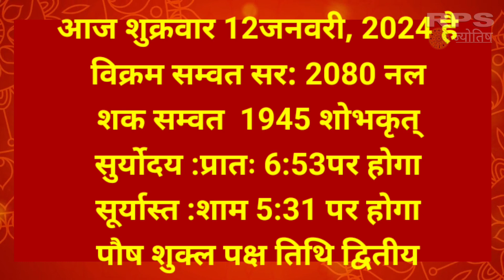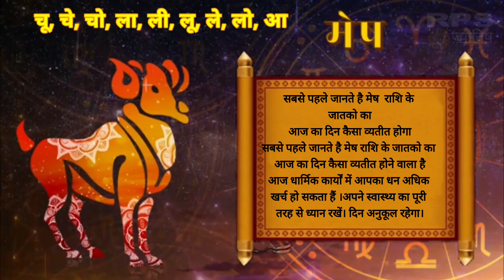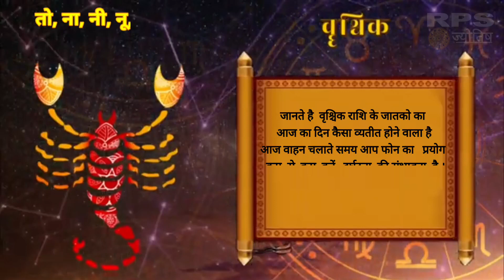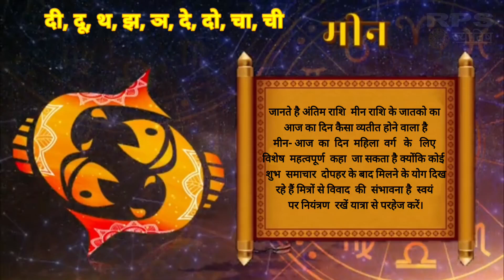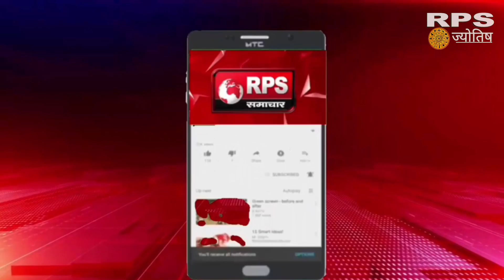आज 12 जनवरी 2024 को सीजन का सबसे ठंडा दिन